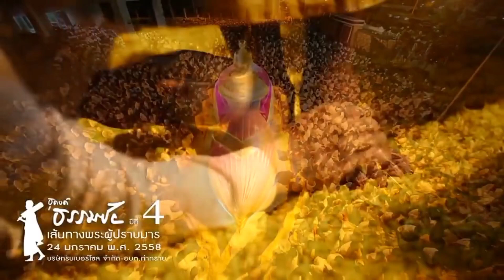23.ธุดงค์ธรรมชัย ปีที่ 4 วันที่ 24 มกราคม พ.ศ.2558 อบต.คลองมะเดื่อ-อบต.ท่าทราย 18.60 กม.